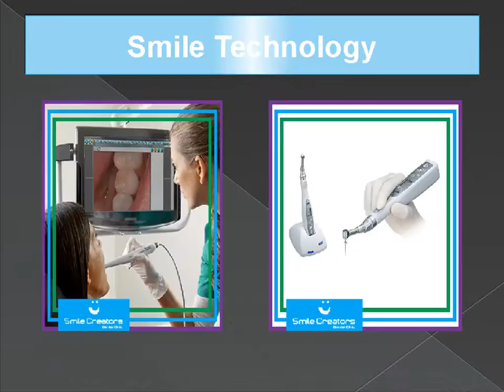Certified Dental Clinic Lebanon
We provide best quality dental implant in Beirut with a team of specialized dentists and assistants to get your dental treatments. Our highly professional and skilled team provide all dental care solutions like Porcelain Veneers, root-canal-treatment and much more.